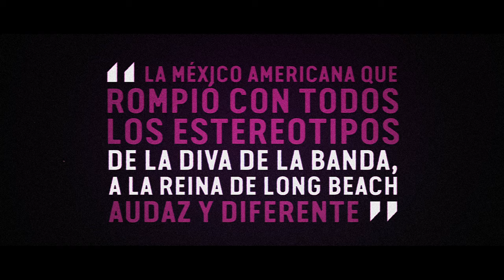TEASER | "Su Nombre Era Dolores, La Jenn Que Yo Conocí"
Primer teaser de "Su Nombre Era Dolores, La Jenn Que Yo Conocí", serie televisiva que cuenta la vida de la conocida Diva de la Banda, Jenni Rivera.
Próximamente  la bio serie que narrará la vida de la siempre rebelde, atrevida e  inteligente mujer que se abrió paso en un mundo dominado por hombres  para convertirse en una de las empresarias y cantantes más importantes  de su género, llegará a la pantalla de Univision en el 2017.
Materializada por  BTF MEDIA, realizadores de la exitosa bio serie “HASTA QUE TE CONOCÍ” de nuestro siempre recordado Juan Gabriel, y en producción con DHANA MEDIA,  TUYO TV, LATIN WE y BTF MEDIA, esta bio serie te sorprenderá muy pronto  por las pantallas de Univisión.